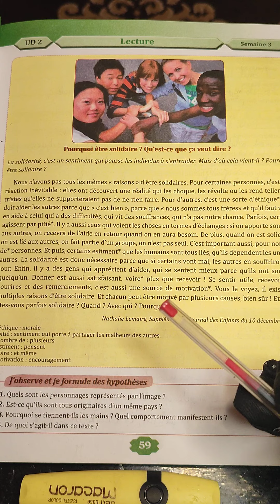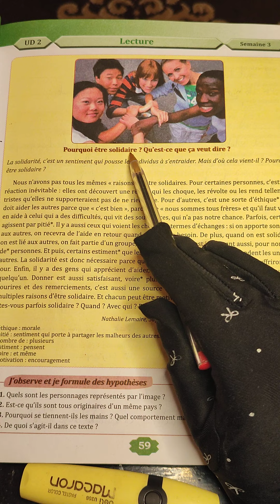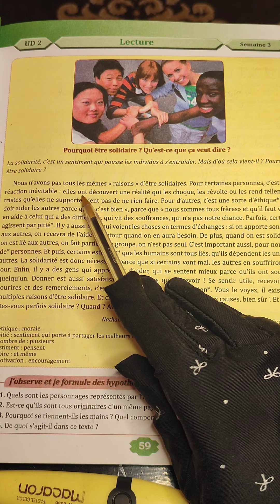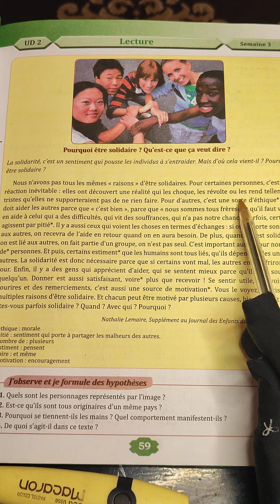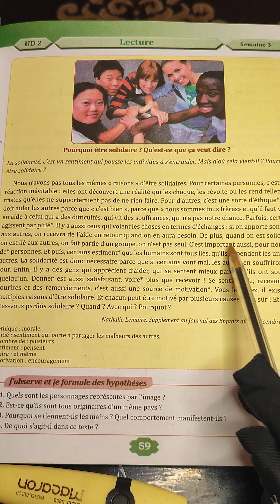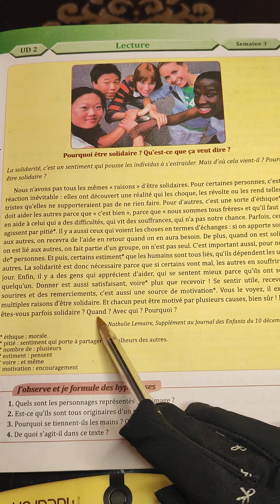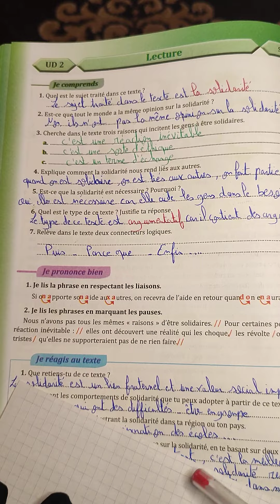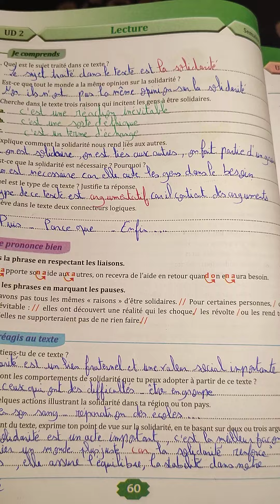6éme année primaire parcours page 59, 60 lecture السادس إبتدائي